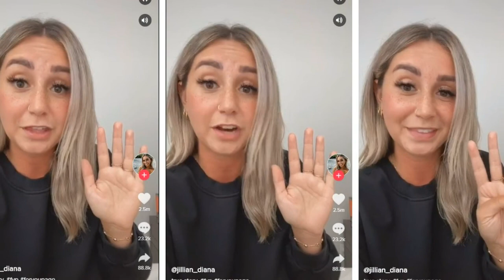Жених бросил невесту на следующий день после свадьбы.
Наверное, для любой девушки день свадьбы является одним из главных в жизни. И уж тем более никто не может предположить, что твой избранник может бросить на следующий день после такого знаменательного события. Но для Джилиан этот "кошмар" стал явью. Жених бросил её на следующий день. А виновницей всего этого, как ни странно, стала свекровь.
Девушка даже выложила ролик в "Тик-Ток" со своим рассказом о том, что же такого могла произойти, что жених так себя повёл.
Джилиан начала свой рассказ с того, какая роскошная свадьба у них была на пляже в Мексике. Всё было похоже на сказку, пока свекровь девушки не поставила перед женихом жёсткое условие. Или невеста, или она! Да, вот так. Парень должен был выбрать между женой и матерью.
По мнению самой девушки, её свекровь просто завидовала тому, сколько времени и внимания её сын уделял своей невесте. Поэтому свекровь не могла больше терпеть конкурентку и сделала такое заявление. К тому же, опять со слов Джил, свекровь на свадьбе распустила руки и дала ей оплеуху и оскорбила нехорошим словом. За что, правда, не уточняется.
Жених встал на сторону матери и снял кольцо с пальца. Оскорблённая девушка хотела подать на развод. Но жених укатил в Африку на три года. Аннулировать брак тоже не получится.По закону, развестись можно, только если супруги прожили год раздельно.